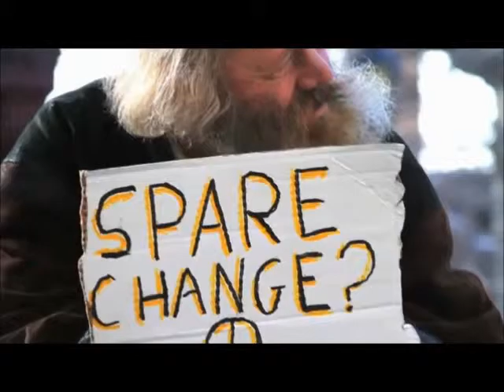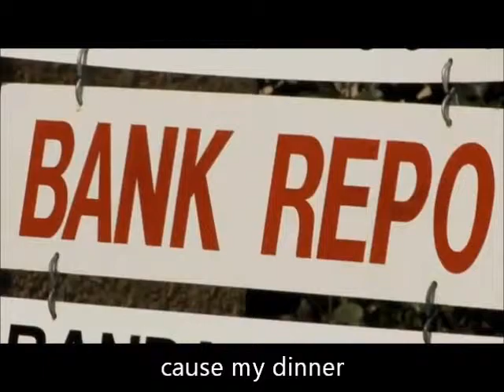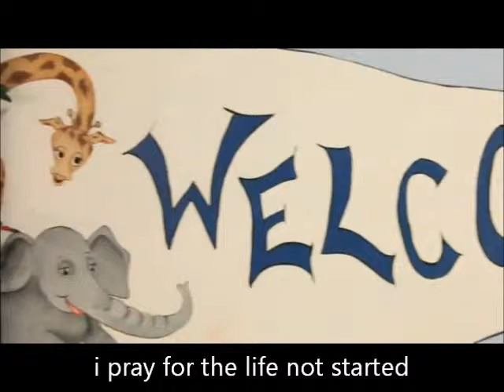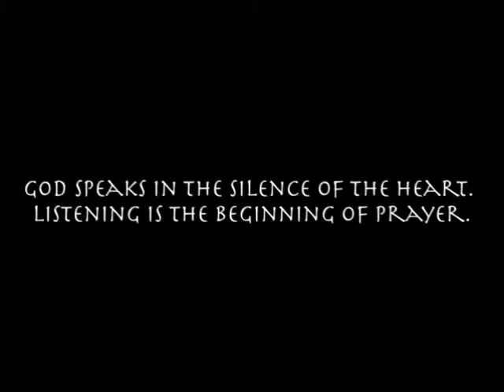Justin Bieber - Pray Official Music Video Lyrics On Screen